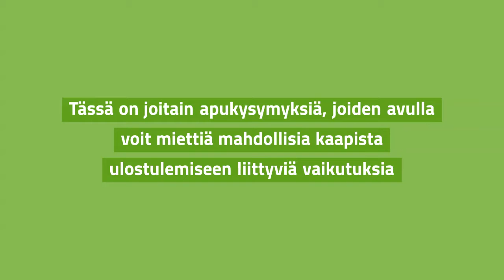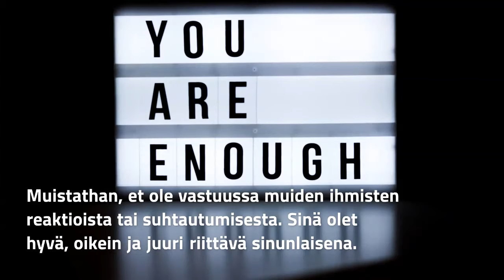Joitain näkökulmia kaapista ulostulemiseen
Pitäisikö minun kertoa ...?

Videolla oleva teksti:

Tässä on joitain apukysymyksiä, joiden avulla voit miettiä mahdollisia kaapista ulostulemiseen liittyviä vaikutuksia

Miksi haluan kertoa itsestäni juuri tälle henkilölle?

Mitä haluan sanoa tai kertoa itsestäni ja asiastani?

Onko nyt hyvä hetki ottaa asia esille?

Mitä hyviä asioita minulle saatetaan kertoa, kun kerron itsestäni?

Kuinka pärjään, jos saan kuulla negatiivisia kommentteja itsestäni?

Olenko fyysisesti turvassa, kun kerron itsestäni?

Onko minulla sellainen olo, että voin puhua luottamuksellisesti heille?

Pari hyvää puolta siitä, jos päätät tulla "ulos kaapista" Voit olla rehellisesti ja avoimesti oma itsesi.

- Stressin ja ahdistuksen tunteet todennäköisesti vähenevät kun sinulta ei mene energiaa asiasi salailuun.

- Itsevarmuutesi voi lisääntyä, kun tiedät ihmisten pitävän sinusta juuri sellaisena kuin olet.

Huonoja puolia voi olla:

-  On ihmisiä, jotka eivät välttämättä hyväksy tai ymmärrä identiteettiäsi tai kokemustasi siitä.

- Voi olla, että asiasta tulee kotona niin iso riita ja ristiriita, että joudut muuttamaan pois.

- Voi olla, että osa ystävyys - tai ihmissuhteistasi päättyvät tai vaikeutuvat.

Muistathan, et ole vastuussa muiden ihmisten reaktioista tai suhtautumisesta. Sinä olet hyvä, oikein ja juuri riittävä sinunlaisena.

Tietoa ja apua sateenkaareviin teemoihin löydät esimerkiksi sinuiksi.fi palvelusta.

Tietoa ja seksuaalineuvontapalveluita

Seuraa meitä Instagramissa & YouTubessa:nuortenvaestoliitto